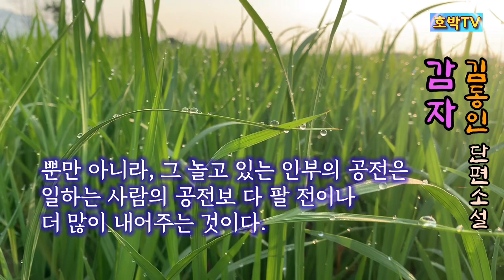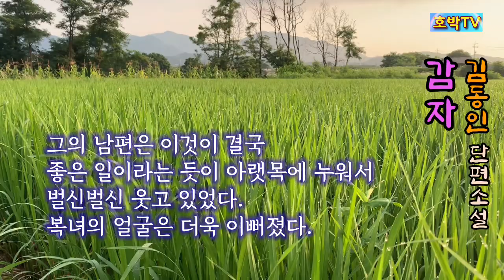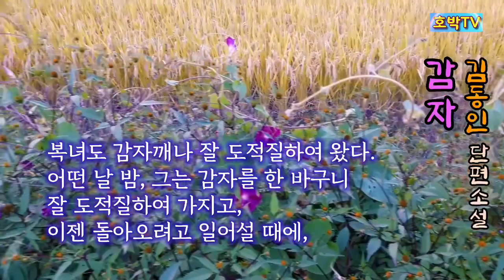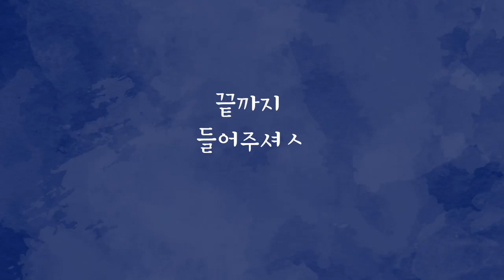(오디오북) 김동인 단편소설 “감자”/게으르고 무능한 남편, 젊은 아내가 먹고 사는 법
1. 김동인 선생의 단편소설 “감자”는 게으르고 가난하고 늙은 남편에 젊고 예쁘고 부지런한 아내가 함께 살아가는 법을 다루고 있는데, 그것은 타락한 성윤리에 있습니다. 감자를 매개로 공공연히 비윤리적 남녀관계가 믿어지고 결국 살인이라 비극에 이르게 됩니다.

3. 시, 소설, 수필, 사연글 등
낭독을 원하시는 선생님들께서는
아래 메일주소로 소식 남겨주세요.
정성스럽게 답변 드리겠습니다.